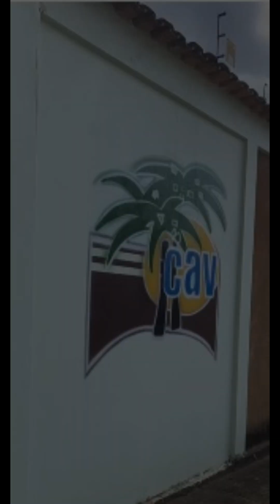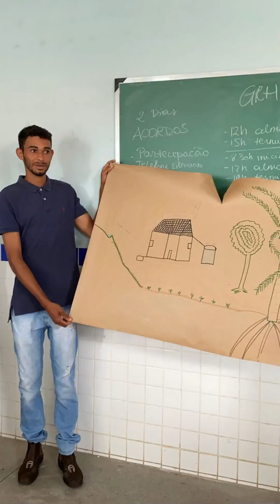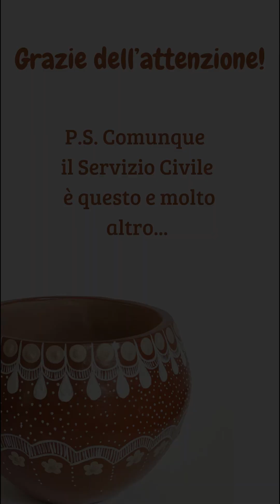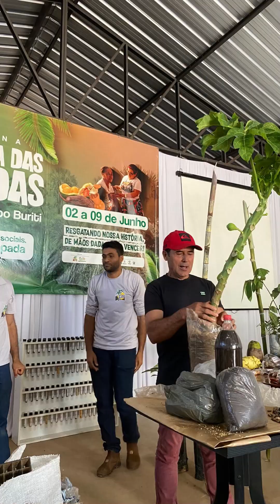I servizio civilisti in Brasile si raccontano!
In questo video Mattia, Vittoria, Greta e Irene, che svolgono il servizio civile universale con il CeVI in Brasile, raccontano la loro esperienza.
Il video è stato realizzato in occasione dell'assemblea dei soci del 22 giugno 2024.